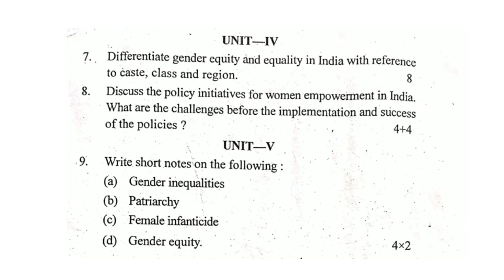Gender School And Society Previous year question paper B.Ed 4th Sem